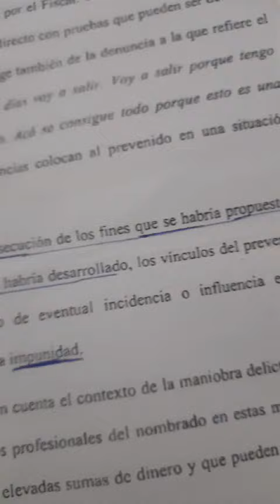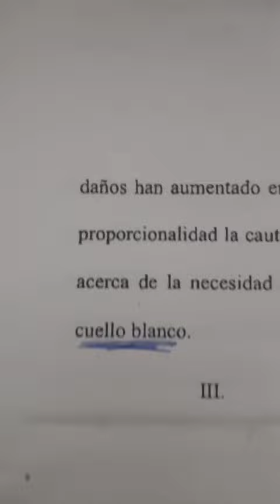Delito de cuello blanco!.. Para vos loro de Boedo. 🍺🍻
También podes hacerlo por Mercado Pago!!

Sin compromiso es a total voluntad.

Gracias por tu ayuda y por confiar en este canal. Saludos